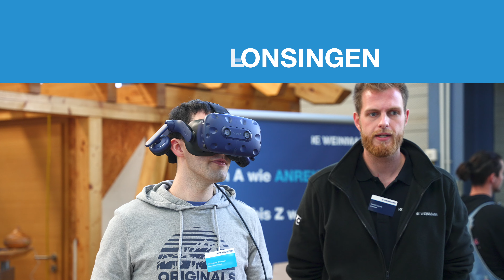WEINMANN Treff 2024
🚨 ¡Atención profesionales del sector de la construcción en madera! 🚨

¿Estás listo para el evento del año? 📅 El Weinmann Treff 2024 llega del 13 al 14 de noviembre en St. Johann, Alemania, y no te lo puedes perder.

🔍 Descubre lo último en tecnología de automatización y construcción en madera, con demostraciones en vivo de máquinas innovadoras como la WALLTEQ M-300 y la BUILDTEQ A-100. Además, este evento es una oportunidad única para conectar con expertos de la industria y conocer las tendencias más actuales como la robotización en el sector y el construcción modular.

📈 ¡Inspírate con charlas de especialistas de empresas líderes y aprovecha la exposición con más de 25 partners!

Haz networking, descubre nuevas tecnologías y lleva tu negocio al siguiente nivel. 💡